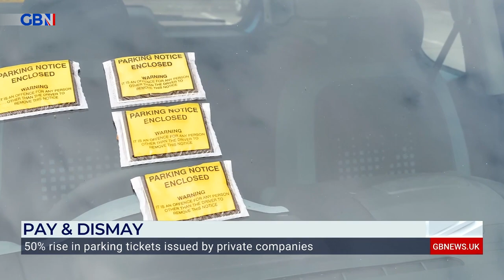Private parking fines issued EVERY THREE SECONDS by private companies | Barrie Segal reacts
'Every minute, 21 private parking tickets are issued, that's every 3 seconds a private parking ticket is issued. It's absolutely astonishing. The whole private parking system is completely broken.'

Barrie Segal reacts to a 50% rise in parking fines issued by private companies.